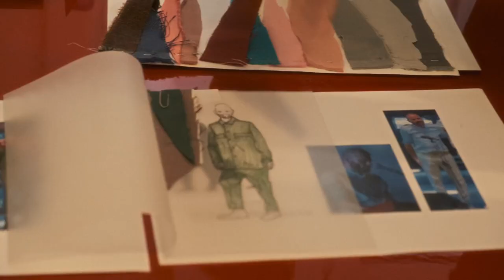NA SOMBRA Trailer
NA SOMBRA, realizado por Joana X, é um documentário em dois capítulos que acompanha como um diário o lançamento do mais recente álbum dos Clã, VÉSPERA.
Ensaios, gravações, reuniões com equipas criativas, discussões sobre o cenário e figurinos, filmagens de videoclipes, sessões de fotografias, criação de ilustrações para o disco, marcação de concertos – tudo isto prepara a saída do álbum no início da Primavera de 2020, quando, subitamente, os Clã (e o mundo) são surpreendidos pela pandemia de Covid-19.
O novo álbum é gravado ainda antes desta situação, mas, escutadas agora, as letras das canções ganham novos significados quase premonitórios.
Como lida uma banda – um conjunto de artistas – com um obstáculo repentino à sua forma de fazer e mostrar as coisas? Como enfrentam estes novos desafios e como se adaptam para chegar ao seu público?

Realização - Joana X
Câmara, som, montagem e cor - Joana X e Nuno Marques
Produção - Clã, Lda/ JUNO (2023)